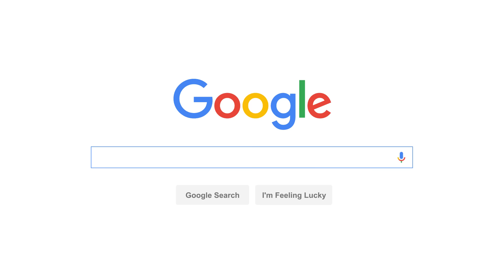Did you know that Xpress Hub USA offers free shipping?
Yes! Everything in the store is reasonably priced with free shipping. And you don’t even have to pay an annual fee for the free shipping either.